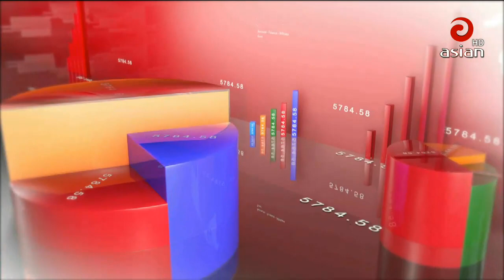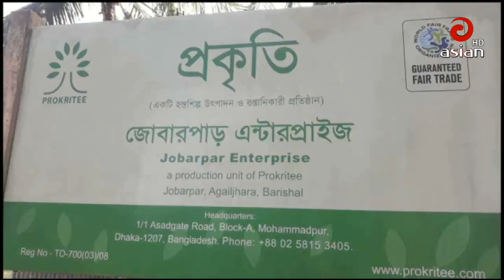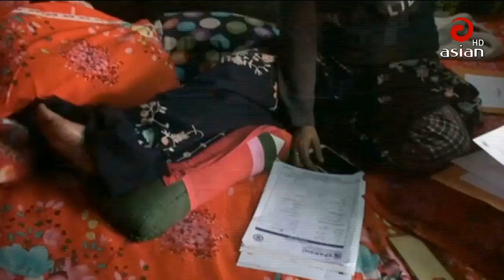এশিয়ান টিভির দুপুর ০১ঃ৩০ টার সংবাদ | Asian TV News 30 | 17 Dec 2018 | Last Asian TV Bangla News